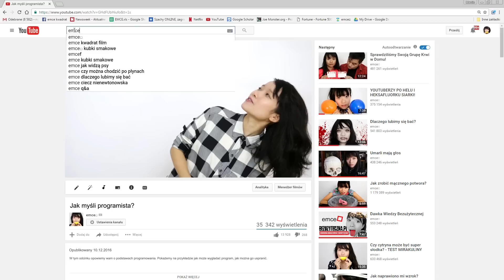Jak myśli programista?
Wyjaśniamy na czym polegają podstawowe procesy programowania - ustawianie procedur, pętle, funkcja" jeśli". Pokazujemy, dlaczego trzeba być precyzyjnym przy kodowaniu. Znajdziecie również odpowiedź na pytanie, jak przyjemnie rozpocząć przygodę z programowaniem? Pokazujemy Wam fajną grę edukacyjną - Human resource machine, od której możecie zacząć naukę i zobaczyć, że to niezła zabawa. :)

Jakbyście chcieli ją ściągnąć to jest dostępna za darmo do 11 grudnia, tutaj: